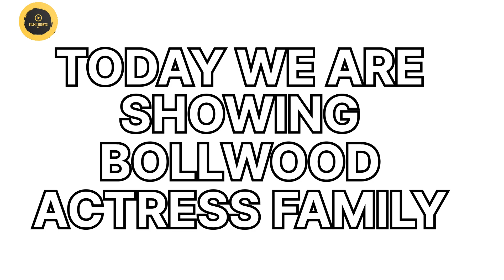Bollywood familys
bolywood family drama
bollywood stars family
bollywood family naarad tv
nartad tv bollywood family
bollywood stars
bollywood family connections
bollywood families vs my
family
richest family in bollywood
powerful family in bollywood
bollywood actress bindu family
bollywood family
bollywood
celebs family
bollywood actors family
family
bollywood actress family
bollywod actors from royal
family
bollywood actors wife
bollywood actors
bollywoof family
bolywood family drama
bollywood stars family
Salman Khan
sharukh khan
Akshay Kumar